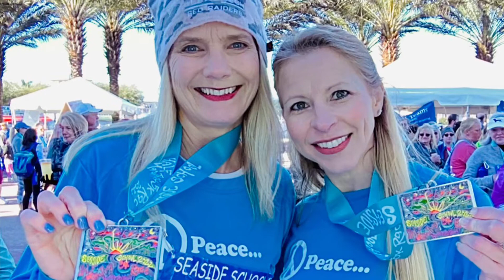Seaside 5k & Half Marathon🏖️Things To Do on Panama City Beach/30A🏝️😋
This is a charity event well known in our area and is a great Things to do activity each February whether you are staying in Panama City Beach, Destin or 30A. Proceeds from the Seaside School Half Marathon + 5K benefit the Seaside School, Inc. runseasidefl Founded in 1996, The Seaside School, Inc. was one of the first and is now one of the oldest surviving public charter schools in the state of Florida. The Seaside School opened to thirty-six students, two faculty members, and one administrator serving students in sixth through eighth grades. Today, the school has expanded to fifth through twelfth grades serving over 380 students. For the past 25 years, our ambitious staff, involved parents and supportive community have led the Seaside Schools, comprised of the Seaside Neighborhood School and Seacoast Collegiate High School, to be consistently recognized as leaders at both state and national achievement levels. Our continued growth and success of The Seaside Way reaffirms what our charter pioneers understood a quarter-century ago. Led by continual support, exploration, accountability, scholarship, independence, dreams and effort, students cultivate their diversity and begin to understand ways that they can make unique contributions to society.

Heather Fox, Realtor
Beachy Beach Real Estate
Helping YOU find your BEST beach life in Panama City & Panama City Beach